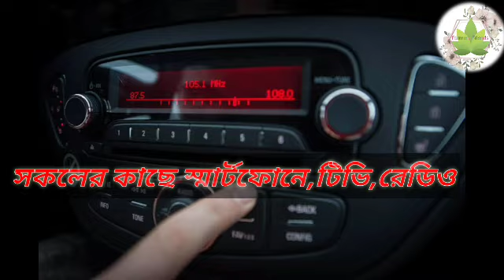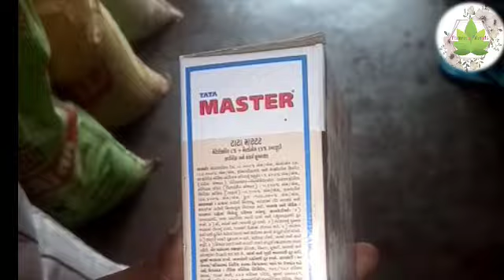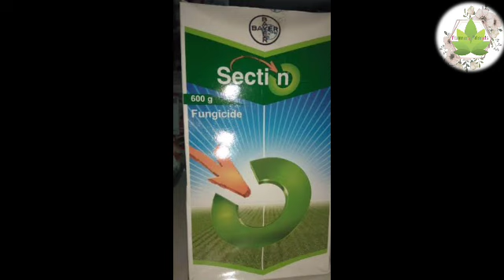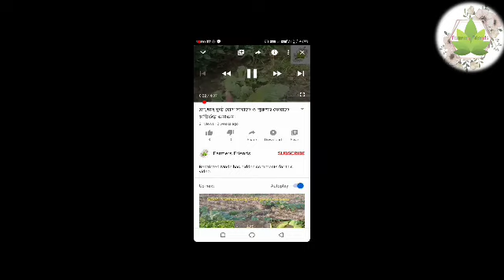Watch this video to save you're plant with havey rain | অতিরিক্ত বৃষ্টি থেকে আপনার সবজি খেত বাচান।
farmers friends#
save _ vegetables plants#